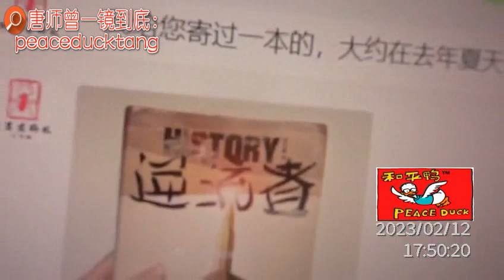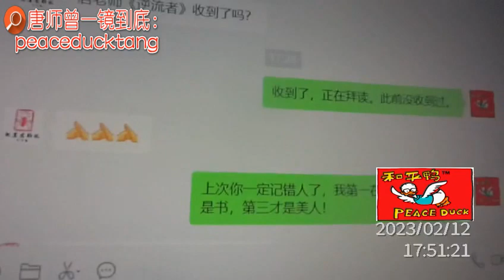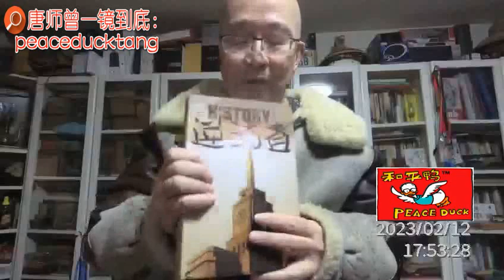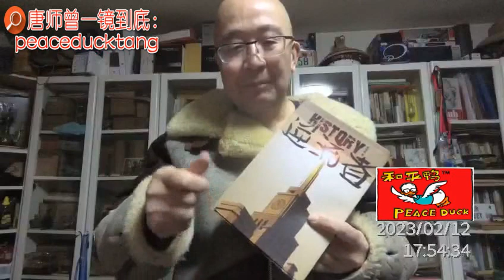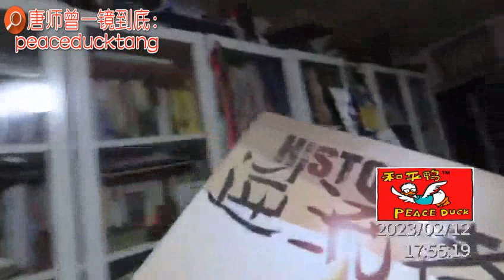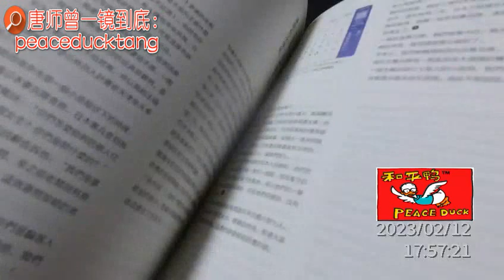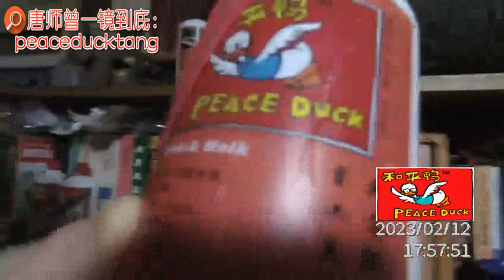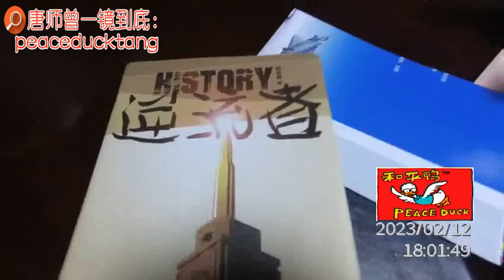20230212唐师曾：帮私人抗战博物馆，非虚构图书《逆流者》做广告